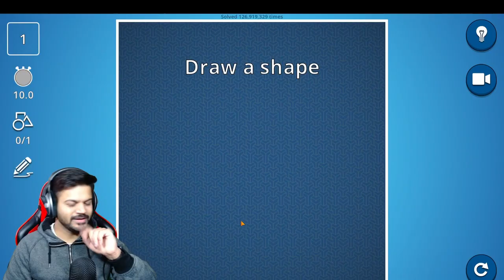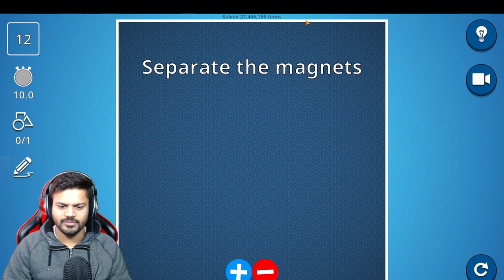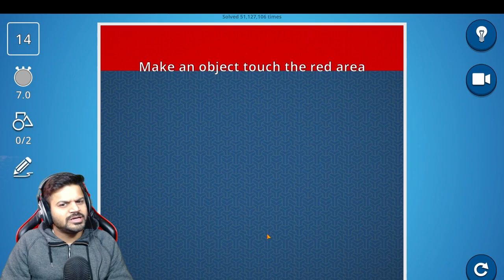THIS GAME IS AMAZING